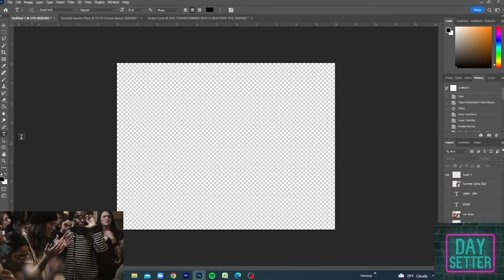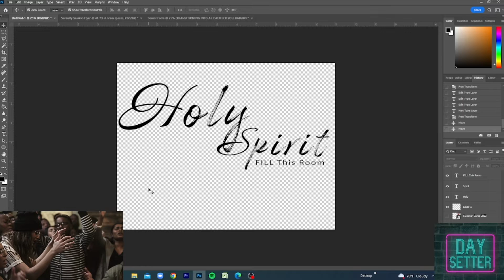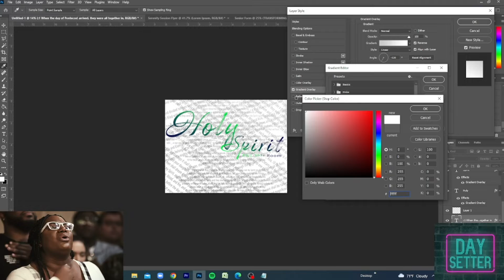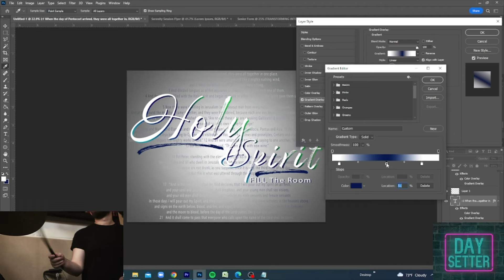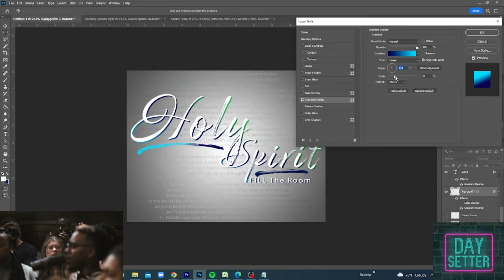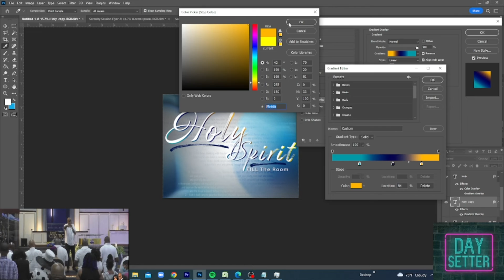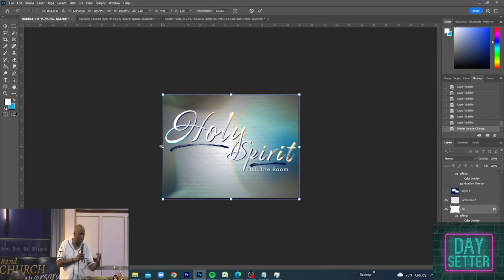Holy Spirit Fill The Room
Art inspired by Fill The Room@mavericksonthemic & @elbethelmusicministry9946